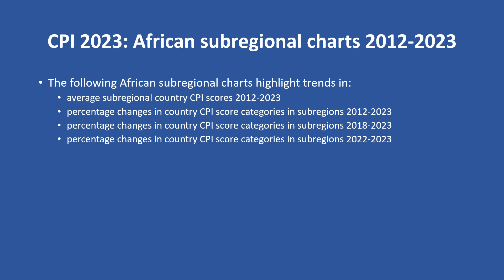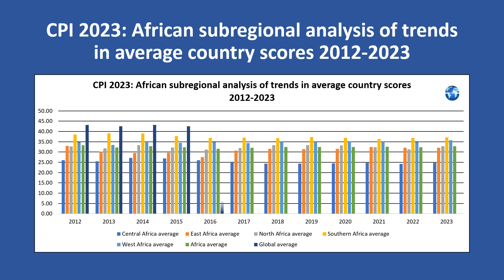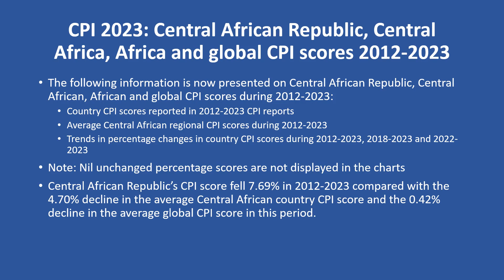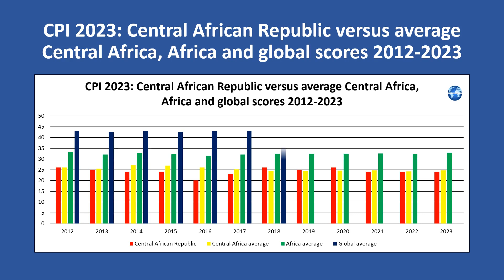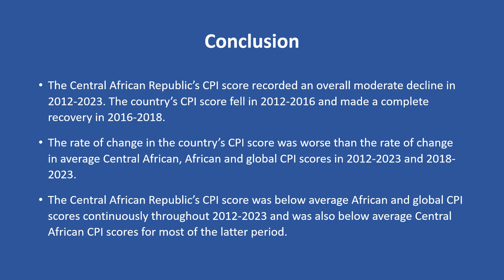Corruption Perceptions Index 2023 Central African Republic key trends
Short, medium and long-term corruption trends for Central African Republic and other Central African countries are presented in this video using scores published by Transparency International in their Corruption Perceptions Index (CPI) 2023 report.

The video reviews Central African Republic’s performance in addressing corruption in the periods 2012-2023, 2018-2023 and 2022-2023.

The Central African Republic’s CPI score recorded an overall moderate decline in 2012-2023. The country’s CPI score fell in 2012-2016 and made a complete recovery in 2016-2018.

The rate of change in the country’s CPI score was worse than the rate of change in average Central African, African and global CPI scores in 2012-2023 and 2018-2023.

The Central African Republic’s CPI score was below average African and global CPI scores continuously throughout 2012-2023 and was also below average Central African CPI scores for most of the latter period.

You can access more of our published material discussing corruption and public financial management topics using these links: